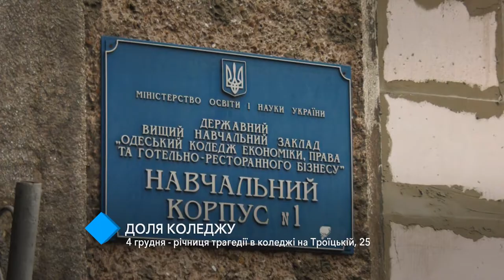Будущее колледжа на Троицкой: позиция Национальной академии наук определяющая – губернатор